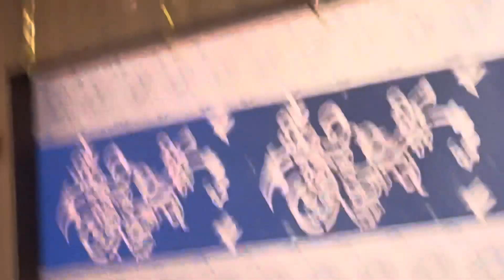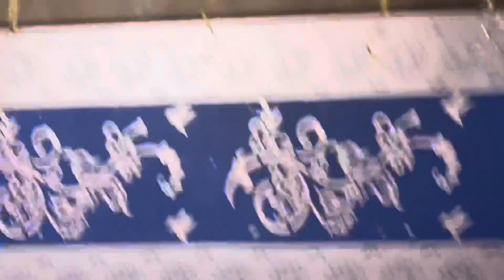Jaipur me police ne arrest kr liya tha😣@ElvishYadavVlogs @TheSocialFactory